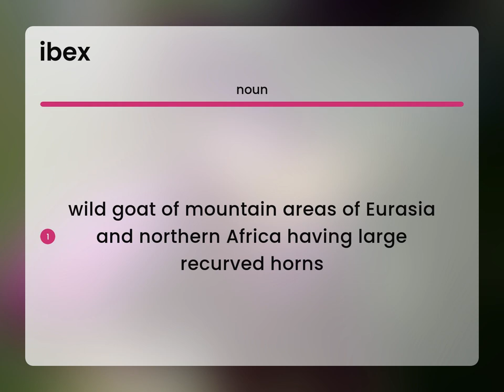Ibex — IBEX meaning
What is IBEX definition?